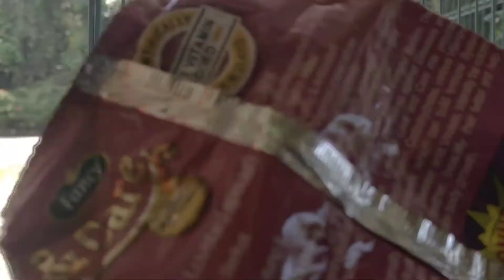Memperkenalkan Burung Lovebird dari penangkaran Yulia's goldfish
Kasih makan burung lovebird hasil retasan sendiri dari penagkaran yulia's goldfish